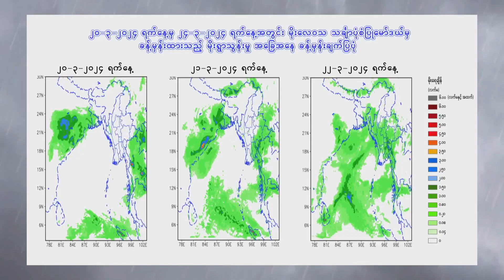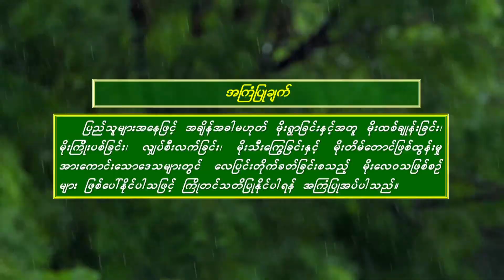คำว่าฮักกัน มันเหี่ยถิ่มไส - มนต์แคน แก่นคูน (เวอร์ชั่น บานเย็น รากแก่น)